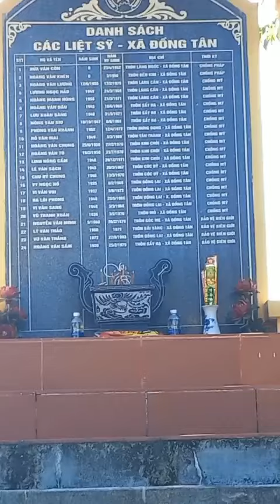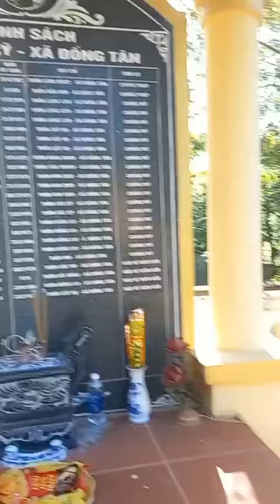Bia tưởng niệm xã Đồng Tân